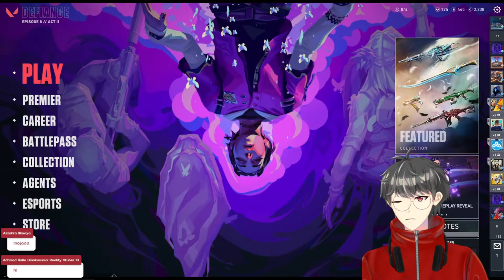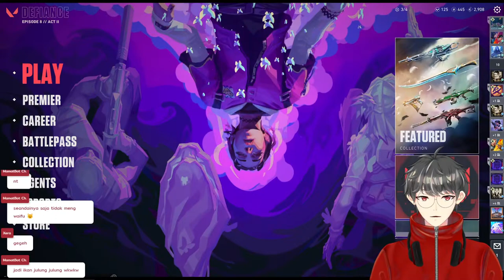【Valorant】HARI HARI GRINDING (OPEN PARTY)